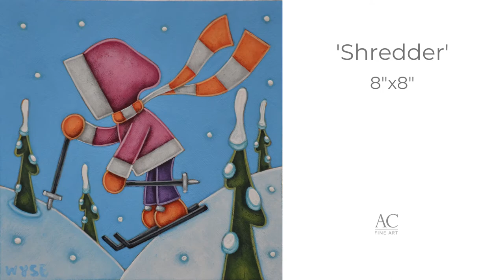The Art Of Peter Wyse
A quick peak in to the art of Peter Wyse.